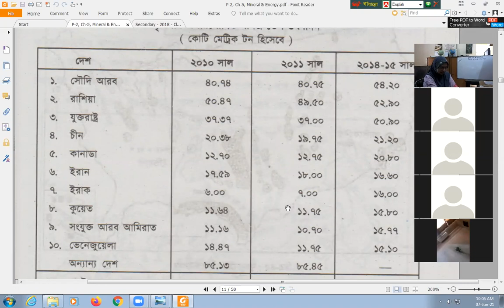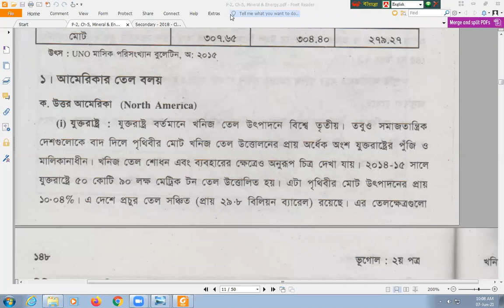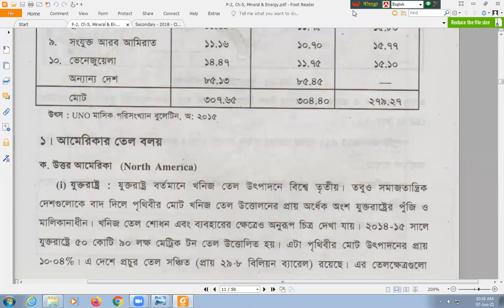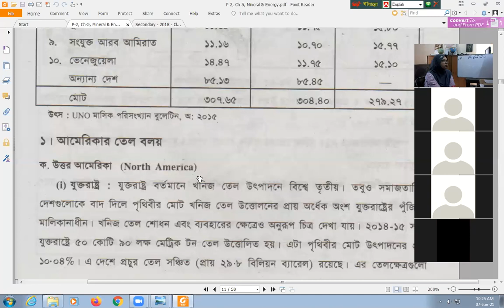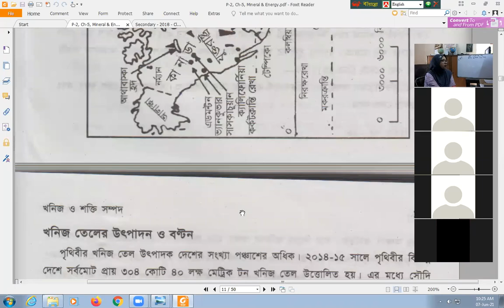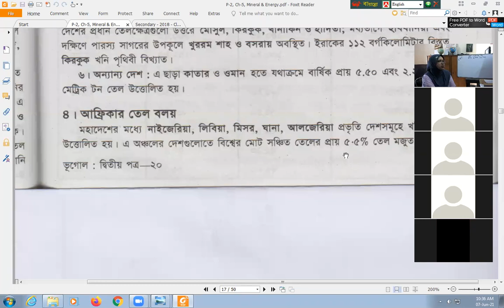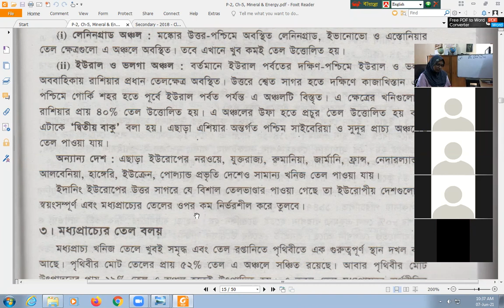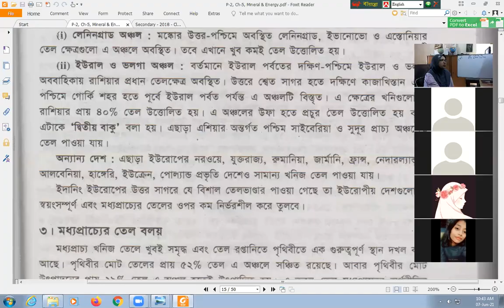EUGSC, Class 12, Sub-Geography (Lecture 50), Chapter 5, P-2, Most. Ishrat Jahan, Date- 07-06-2021